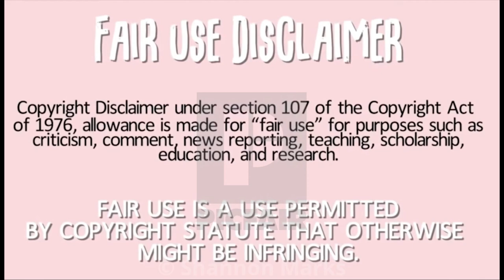KLLM MTC 22 | The Recruiter Call Channel 📞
On Todays Epsode of: The Lockoutmen Podcast Show, Lockoutmen Spotlight KLLM Ft. @iamveelee Fro m TikTok

NEW RATE INCREASE!!
Paid out within 30 days of first dispatch for Experienced Lead Drivers, Lease Purchase & Owner Operators

COMPANY DRIVERS
0-1  yr     $0.62
1-2 yrs    $0.63
2-3 yrs    $0.64
3-4 yrs    $0.65
4-5 yrs    $0.66
5-6 yrs    $0.67
6-7 yrs    $0.68
7-8 yrs    $0.69
8-9 yrs    $0.70
9-10 yrs  $0.71
10+ yrs    $0.72

INDEPENDENT CONTRACTORS
1 to 200 Miles $1.60 per loaded mile
201 to 400 Miles $1.35 per loaded mile
Over 401 Mile $1.20 per loaded mile
Plus FSC on all compensated Loaded Miles!

VIRTUAL ORIENTATION AVAILABLE

Paid virtual orientation option gets you on the road making money quicker & is available on iPhone/Android, laptop, or smart device.
In-person orientation also available every week

The Best Conversations Starts Here
To Join Just text: 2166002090